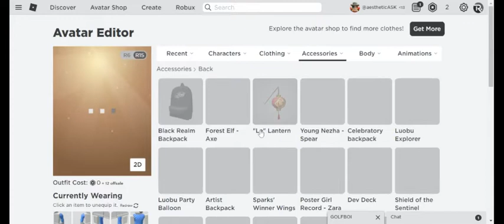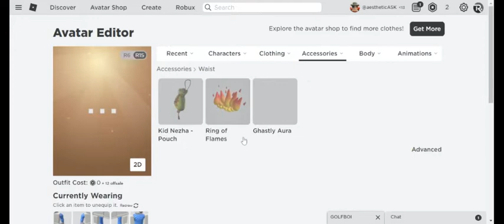HOW TO MAKE FREE ACE IN ROBLOX (one piece)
just screenshort crop and make tshirt